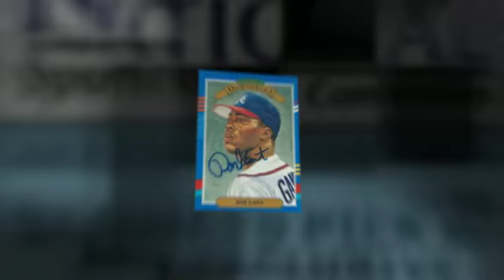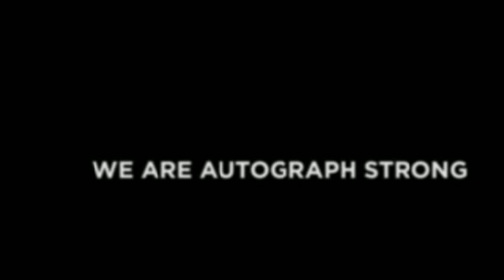4 TTMs July 13 2013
autos this video  8ttms 1buy
autos for year
ttms 1171
eBay 54
buys 26
gifts 18
b/p 4
ytpc 3

total by month
Jan - 232
Feb - 181
Mar - 171
Apr - 186
May - 184
June - 247
July - 78
year - 1267